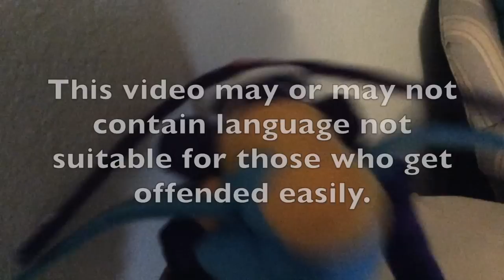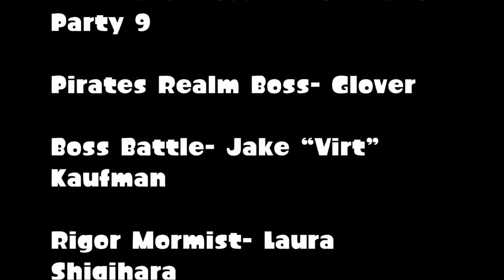Plants vs. Zombies Plush: Codename B.E.A.N.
It's Boss Time! The Zombies have themselves a new comrade, the medic of their ops, Captain George and his dolphin sidekick Kevin. But the Royal Hypno Flower on the other hand is planning something big. Really Big.

Remember, the more you request, the less likely I will work on the video.